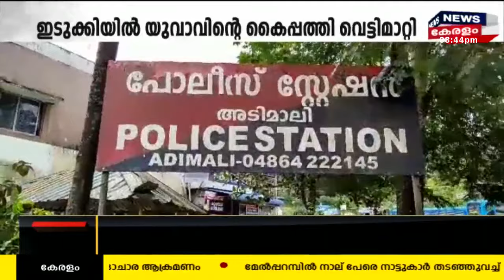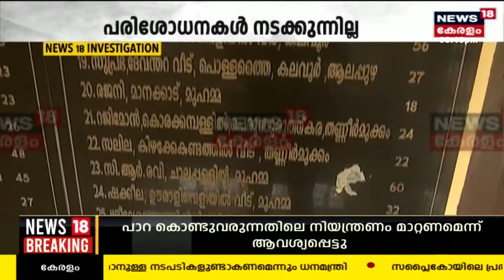Malayalam News @ 8 PM | എട്ട് മണി വാർത്ത | Kerala News Bulletin | 24th July 2023